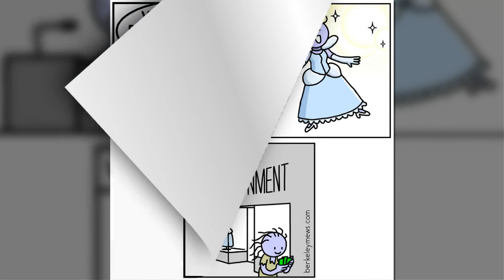New Seemingly Innocent Comics That Take A Dark Turn By Berkeley Mews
One of the main keys to comedy is the element of surprise. Even if a joke is pretty well done, you won't laugh at it if you expect it. Ben Zaehringer's Berkeley Mews comics exploit the element of surprise to perfection, and, naturally, this makes his works very funny. What he does is he takes seemingly simple, popular, and cliche topics and turns them on their head using dark comedy. It might be because of the naivete and innocence of the beginning of the comic, or maybe we're just not used to these unorthodox plot twists, but the comedic effect of it always hits us right in the funny bone. It's just something you don't see coming. But let's not get ahead of ourselves and spoil the fun! Check it out for yourselves.